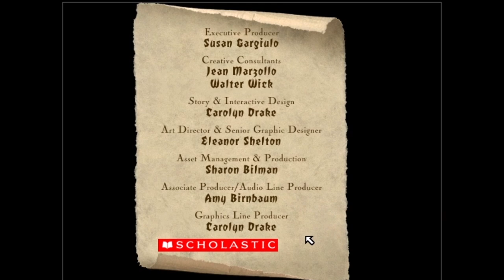I SPY Treasure Hunt Gameplay #1 | The Hunt Begins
Check out this exciting YouTube video featuring the game "I SPY Treasure Hunt"! Join us on a thrilling adventure as we search for hidden treasures in various locations. Get ready to test your observation skills and solve challenging riddles along the way. This video is perfect for anyone who loves puzzles, mysteries, and a good old-fashioned treasure hunt. So grab your magnifying glass and join us on this epic quest!